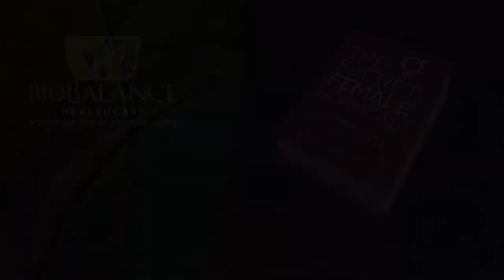You Better Get Healthy, Because Illness Costs Too Much!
How do insurance companies and pharmaceutical companies make the decisions they make? How do they decide which medicines to provide and what to charge for them?  How do insurance companies decide what drugs are in their formularies?
How do they determine the copay that the patient will be charged? How do you as a consumer determine what your medicine would cost you if you were speaking with your insurance or a pharmacy regarding a prescription you have?

It is our belief that the insurance companies and the pharmaceutical companies that make drugs are in bed with each other to maximize the profit they can make from all of the drugs they make. Your local pharmacy does not really have anything they can do to impact these decisions. Your doctor writes the prescription they believe would help your health condition and gives it to you. You take it to the pharmacy that you use (although our insurance companies are encouraging us more and more to try to use mail order pharmacies to receive three month doses of our prescriptions and to wean us away from our local pharmacy.) The pharmacy (local) will look at your insurance card and contact your insurance company. That company will look at the formulary they have (a list of all the drugs they have to send out and what each of them costs.) The insurance company will tell the pharmacy how much to charge and how much your individual co-pay will be. There is nothing you can do about that except look for a new insurance company or look into the various policies your company offers which usually you can change once a year during open enrollment for the company you work for.  If you work for a large company they may have a Human Relations department that can work with you and the insurance company your job has a relationship and a contract with.  At the end of the day, you must pay whatever the drug company decides to charge for your medicine and the co-pay that your insurance company requires for your coverage as determined by the contract with your employer.

Many Americans are experiencing sticker shock when they go to obtain a prescription each month because the pharmaceutical companies that make the drugs have decided not to make as many of that particular drug and now there is an artificial scarcity and the prices are higher. Sometimes the pharmaceutical companies just arbitrarily and unilaterally decided to raise the prices they charge for medicines just because they can.

I have an app for doctors called Epocrates that supplies the cash rate for all drugs, and I am horrified at the cost.
Here are some examples as of Oct 2017

ADD, ADHD one month of medication cost
Focalin/Dextromethylphenidate - $800
Modafinil - $800
Metadate CD - $369.99
Vyvanse - $253.30 - $332.99
Strattera - $398.93 - $571.99
Dexedrine ER - $688.14 - $1,399.49
Dextroamphetamine ER generic - $245 - $456.86
Concerta - $335.99 - $417.65

Testosterone Preparations per month
Testim gel - $608.24
Androgel - $526 - $627
Axiron gel - $760
Striant buccal tablet - $644
Fortesa - $570

Diabetic Drugs and Injectables per month
Byetta 3 pens - $1,984
Victoza 3 pens - $1,400
Trulicity  pens - $658 - $730

Diet Drugs per month - These are usually not covered by insurance
Adipex P 30 - $86.19
Suprenza - $229.93
Belviq - $270
Benzphetamine - $132
Contrave - $255
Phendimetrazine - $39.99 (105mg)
Qsymia - $109 - $274

It is our hope that by having this discussion we can encourage you to contact your government representatives and politicians to complain about this process and ask that something be done to increase regulations in this area that will protect the consumer and regulate the cost of medicines in a more realistic and affordable way. We cannot continue to let the driving force of all our prescription medicines be the goal of absolute profit by the pharmaceutical and insurance industries. The way we can impact that is through concerted political action. Please get on board.